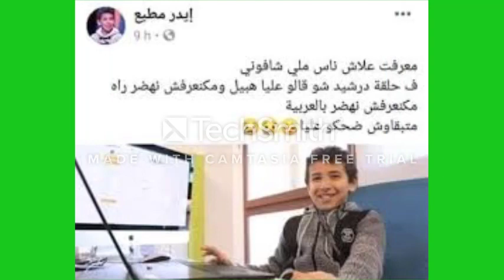ايدر مطيع من تزنيت .طفل في 11 ابهر العالم باللغة الانجليزيته .متفوق في البرمجة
ايدر من تزنيت
الطفل الذي ابهر العالم
القدرات المغربية
طفل مغربي ينتقد مارك ماسس الفسبوك
ايدر